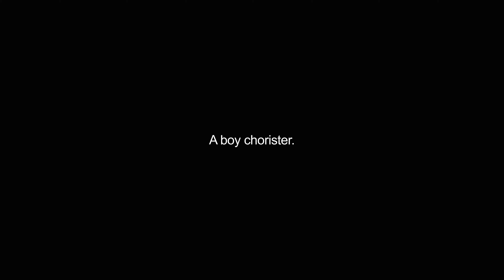choirboy video Dictionary meaning and pronunciation